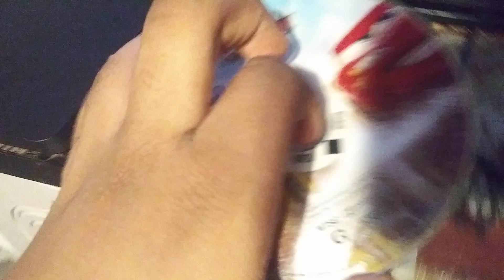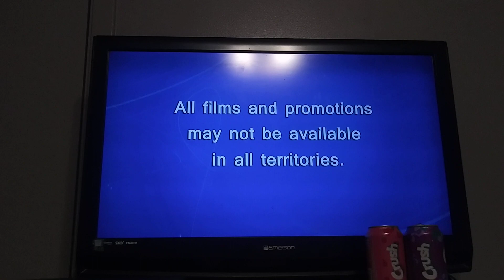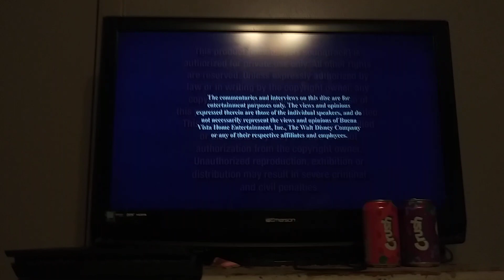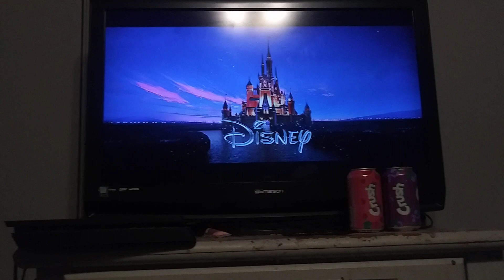Cars 3 (2017) DVD Walkthrough